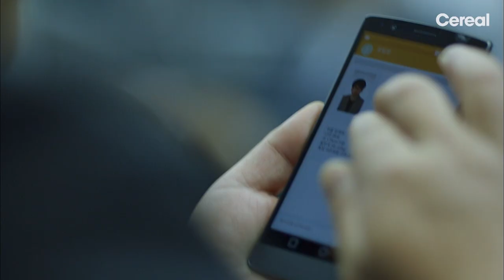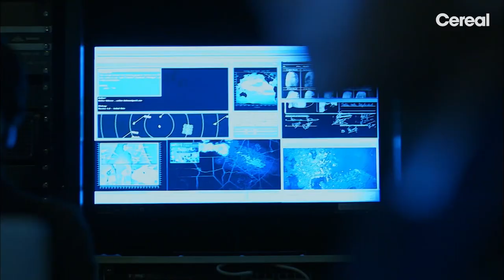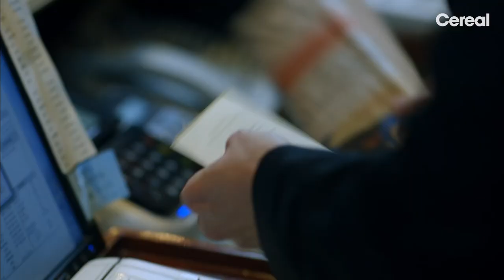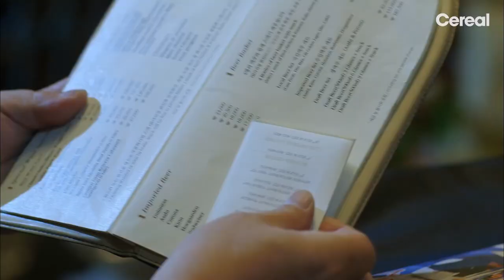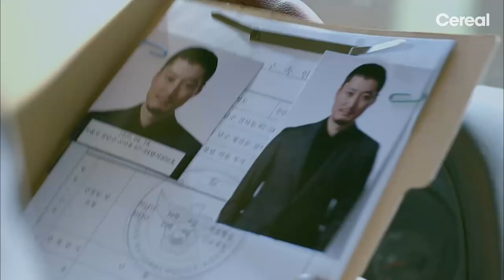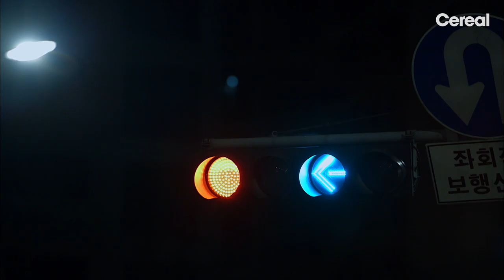[ENG SUB|FULL] Hidden Identity | EP.01-1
Hidden Identity👮🕵️
The creators of the successful "Bad Guys" come together once again to produce an action-packed, exhilarating show.

👇 WATCH K-DRAMA FREE (Absolutely FREE K-Drama, K-Movie, K-Pop, K-Show)

🪐 K-Content by CJ ENM (CH 330) on Pluto TV

📺 K-Stories by CJ ENM (CH 1290) on Samsung TV Plus